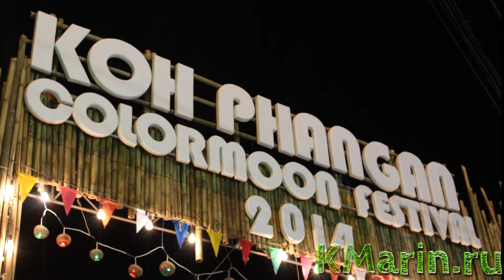Фестиваль Цветной Луны, Панган, Таиланд - Color Moon Festival, Ko Phangan, Thailand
Фестиваль Цветной Луны, Панган, Таиланд
Color Moon Festival, Ko Phangan, Thailand
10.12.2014